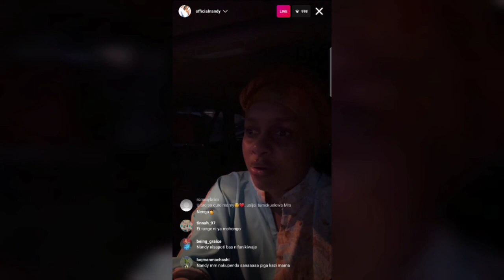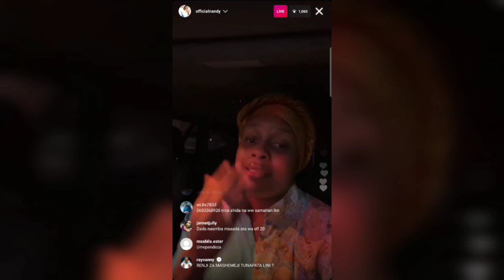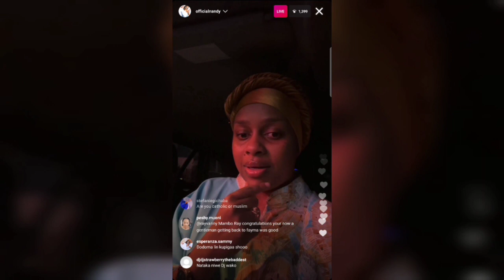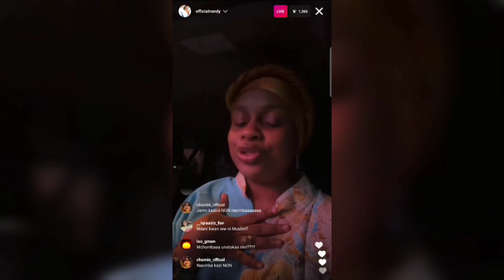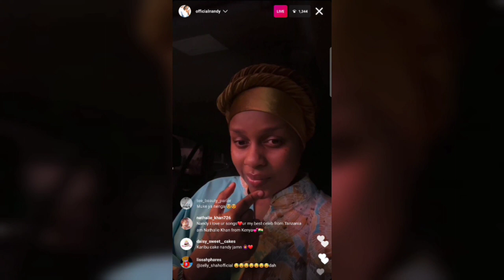MANGE KIMAMBI HANITISHI TENA NANDY AMCHANA BAADA YA KUSEMA RANGE ALIYO MPA BILLNASS HANA STORY MPYA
AMKENI TAZAMA ZUCHU AKIENDESHA GARI YAKE MPYA RANGE ROVER ALIYO NUNUA KWA HELA YAKE DIAMOND AMPONGEZA

ZUCHU ANUNUA RANGE ROVER MPYA MAMA YAKE KHADIJA KOPA NA NDUGU ZAKE WALIPA BARAKA TAZAMA AKILIZINDUA

ZUCHU AMTUMIA SALAMU DIAMOND KUWA SINGLE RAHA SANA SISUMBULIWI

ZUCHU NDANI YA DERA MASHALAAH AMCHANGANYA DIAMOND TAZAMA AKIWA NYUMBANI KWAKE

ZUCHU ESMA MAMA DANGOTE KHADIJA KOPA TAZAMA WAKIFTURU

TANASHA AKUBALI KUOLEWA NA DIAMOND SUBIRI NIMALIZIE KU SIGN DILI TULEE MTOTO WETU

ZUCHU AMCHANGANYA DIAMOND NDIO MWANAMKE BORA WA KUMUOA MTULIVU MFATA DINI

AALIYAH MJAMZITO AFUNGA NDOA NA DIAMOND AIBUKA UPYA ZUCHU HOI JUMA LOKOLE ASIMAMA UPANDE WAKE

TANASHA DONNA AMRUSHA ROHO ZUCHU ATANGAZA NDOA NA DIAMOND ATUMA SALAMU ZAKE DEAR FUTURE HUSBAND

MASHALAAH WALICHO KIFANYA TANASHA NA DIAMOND KUPISHA MWEZI MTUKUFU NASEEB JR AWAUNGANISHA WAZAZI

MTOTO WA TANASHA NA DIAMOND NASEEB JR AONDOKA BONGO NA MAMA YAKE TAZAMA WAKIWA KWENYE NDEGE

MTOTO WA TANASHA NA DIAMOND AWAUNGANISHA WAZAZI TAZAMA WAKISAIDIANA MAJUKUMU

AMKENI TANASHA NA DIAMOND WARUDIANA TAZAMA WAKIWA SEBURENI NA MTOTO WAO ZUCHU ASHINDWA KUKANYAGA

MTOTO WA DIAMOND NASEEB JR ANAPENDWA NA FAMILIA NZIMA TAZAMA WANAVYO MVALISHA NGUO

MTOTO WA DIAMOND NASEEB JR AMFANYIA SURPRISE MAMA DANGOTE MADALE KWA BIBI YAKE TAZAMA AKIONGEA NAE

ZUCHU ATUA NYUMBANI KWA DIAMOND KUMUONA NASEEB JR BAADA YA KUTOKA MSIKITINI MASHALAAH ALIVYO VAA

ZUCHU NA DIAMOND PENZI MOTO AMPA NAFASI YA KUKAA NA MTOTO WAKE NASEEB JR NAWAPENDA

DIAMOND ACHEZA NA MTOTO WAKE NASEEB JR AWAKUTANISHA NA NDUGU ZAKE

MTOTO WA DIAMOND NASEEB JR AMSHANGAZA BABA YAKE HAJUI KISWAHILI TAZAMA WAKICHEZA PAMOJA

DIAMOND AMFANYIA SUPRISE MTOTO WAKE NASEEB JR MAMA DANGOTE ACHEZA NAE MICHEZO YA WATOTO

DIAMOND AMKUTANISHA MTOTO WAKE NASEEB JR NA BIBI YAKE MAMA DANGOTE TAZAMA WANAVYO CHEZA

MTOTO WA DIAMOND NA TANASHA NASEEB JR AWAUNGANISHA WAZAZI WAKE PAMOJA WARUDIANA PICHA AKIWA BONGO

TANASHA NA DIAMOND WARUDIANA PICHA WAKIWA NA MTOTO WAO YAVUJA ZUCHU HALI TETE KAKA NA DADA

DIAMOND NA MTOTO WAKE NASEEB JR WAKIWA NYUMBANI TAZAMA ANATAKA KUOGELEA TANASHA DONNA AFURAHI

DIAMOND NA MTOTO WAKE NASEEB JR KITANDANI MUDA HUU WACHEZA PAMOJA WAMERUDIANA NA TANASHA

DIAMOND NA TANASHA WARUDIANA AMLETA MTOTO WAENDA 40 YA MTOTO WA HAJI MANARA MAMA DANGOTE AFURAHI

DIAMOND NA MTOTO WAKE NASEEB JR WA TANASHA WATUA KWENYE 40 YA MTOTO WA HAJI MANARA WAMERUDIANA

DIAMOND ALIVYO INGIA KWENYE 40 YA MTOTO WA HAJI MANARA ATUA NA ROLLS ROYCE YAKE

ZUCHU AFANYIWA SURPRISE NA MAMA DANGOTE AWARUDISHA PAMOJA NA DIAMOND FAMILIA YENYE UPENDO HAIGOMBANI

ZUCHU NA DIAMOND WAOMBANA MSAMAHA AMPA ULINZI MKALI SKUACHI WAINGIA LOCATION KU SHOOT VYIMBO YAO

ZUCHU NA MDOGO WA DIAMOND IDDY SANTOS  WAPENZI UKISUSA SISI TWALA

ZUCHU NA DIAMOND WARUDIANA MAMA DANGOTE AFANYA SHEREHE JUMA LOKOLE ESMA WAFURAHI

KHADIJA KOPA KAFUNGUKA “SINA MAWASILIANO NA MAMA DIAMOND, ZUCHU KUACHANA NA DIAMOND SIJUI HAYO”.

MAMA ZUCHU AFUNGUKA KWA UCHUNGU MTOTO WAKE KUACHANA NA DIAMOND SINA MAWASILIANO NA MAMA DANGOTE

ZUCHU NA DIAMOND WAFANYA DUA KUIMARISHA NDOA YAO RICARDO MOMO AWASAIDIA KUJIANDAA NA NDOA

ZUCHU AMCHOMA ROHO AALIYA PICHA AKIWA KITANDANI KWA DIAMOND HATUACHANI

ZUCHU NA DIAMOND WAKUTANA DUBAI KWENYE NYUMBA YAO WALIYO NUNUA WAOMBAMA MSAMAHA WAMERUDIANA

ZUCHU APIGIWA MAGOTI NA DIAMOND NISAMEHE MPENZI WANGU SIRUDII TENA AALIYAH SIMTAKI AMNUNULIA CHENI

ZUCHU ASALITIWA ESMA NA JUMA LOKOLE WAUNGANA NA AAALIYAH ANAOLEWA NA DIAMOND

ZUCHU AZIDI KULIA NA AALIYAH NIACHIE DIAMOND WANGU NAMPENDA TUMEFANYA VINGI

HATIMAE ZUCHU ATOLEWA MAHARI NA DIAMOND NG'OMBE 20 WAMALIZA TOFAUTI ZAO TAREHE YA NDOA YATANGAZWA

ZUCHU NA AALIYAH VITA KUBWA JUMA LOKOLE ATOA ZA NDANI WAMESALITIANA

ZUCHU APATANISHWA NA DIAMOND UNCLE SHAMTE AWAPA MANENO YA BUSARA MTU STIRI WAZAZI WENU

ZUCHU AFUNGUKA CHANZO CHA KUACHANA NA DIAMOND AWEKA MSIMAMO WAKE NIMEMSAMEHE HATA KAMA KANISALITI

AALIYAH AMCHEKA VIBAYA ZUCHU DIAMOND NI MPENZI WANGU TULIKUA TUNA KUCHORA TU

AALIYAH MTANGAZAJI WASAFI YAMKUTA MAZITO ZUCHU NA DIAMOND CHANZO MAMADANGOTE ESMA NA

KUFURU DIAMOND ATUA NYUMBANI KWA JUX PARTY INAENDELEA TUNATAKWA WANAWAKE TU

ZUCHU AKUTANA NA KIPENZI CHAKE SAMAKI SAMAKI AMPIGA BUSU SITO LA MAHABA MLINZI WA DIAMOND AINGILIA

ZUCHU AKUTANA NA MPENZI WAKE SAMAKI SAMAKI AMPIGA BUSU SITO LA MAHABA MLINZI WA DIAMOND AINGILIA

🔴LIVE ZUCHU AIJAZA SAMAKI SAMAKI MUDA HUU TAZAMA KINACHO ENDELEA

ZUCHU HAJANIROGA NDUGU NYENU MAPENZI ANAYO NIPATIA DIAMOND AFUNGUKA KWA UCHUNGU

ZUCHU AMSHANGAZA DIAMOND AMWAGA MAUNO AKIWA CHUMBANI KWAKE

ZUCHU AZIDI KUNOGA DIAMOND AVURIGWA NA MWONEKANO WAKE HUU